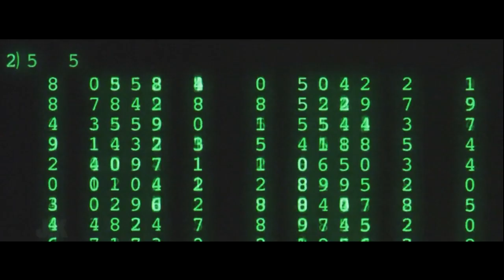Filmova Chata 4